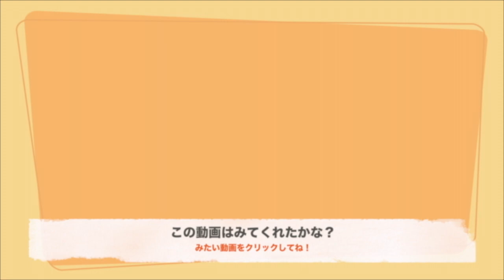きけんすぎるクッキング!! フルーツパフェ♬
じゆうでマイペースなおねえちゃんがつくるパフェはこれだ！！
みんなは、こどもだけで包丁をさわったり料理をしないでね！